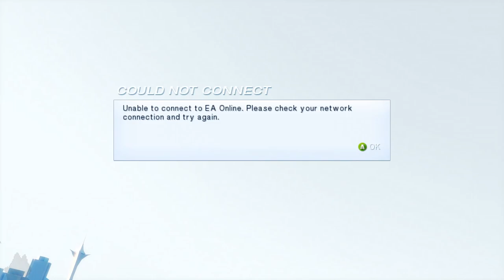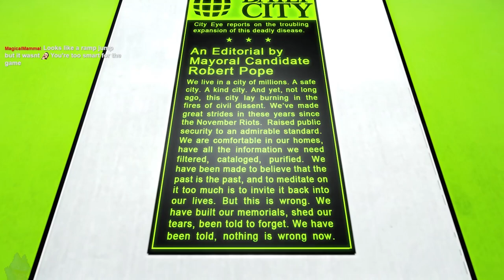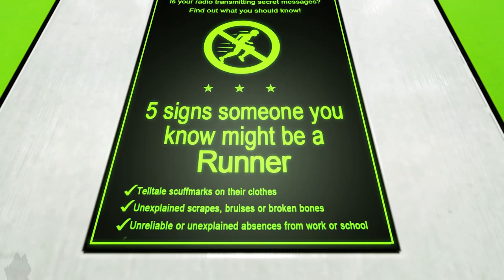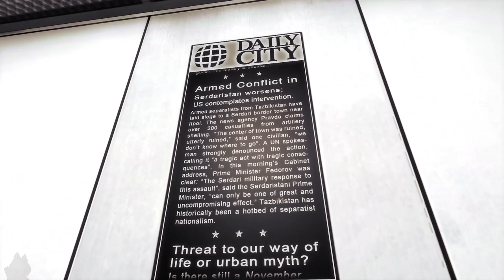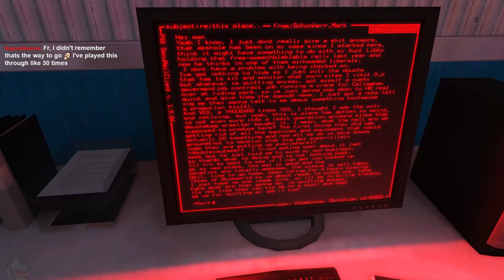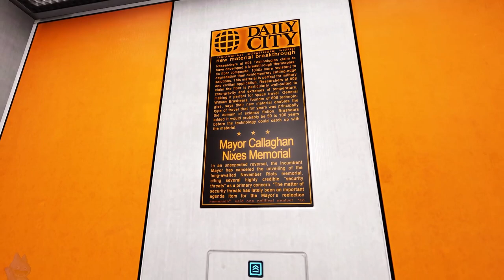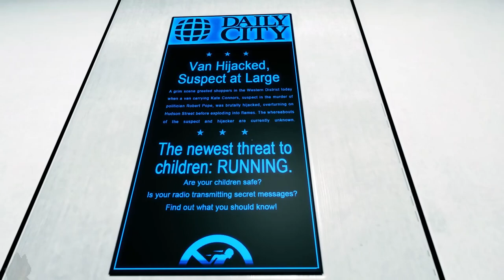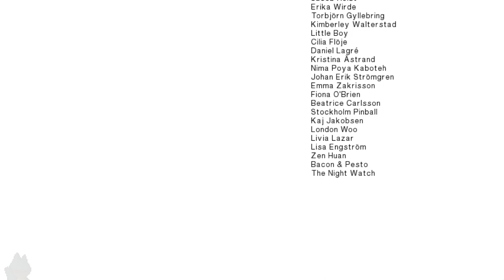Red Lenses | Mirror's Edge (PC) | Casual Playthrough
A casual stream of my first and only day playing Mirror's Edge. In this, I talk about small titles like this, Unreal Engine 3, and under-advertised sequels, all while avoiding sleep paralysis.

This is a reupload because the original had some heavy audio distortion.